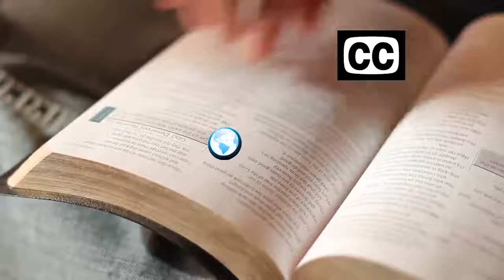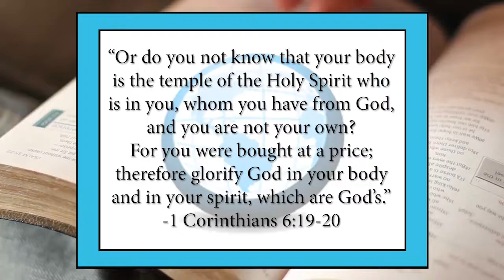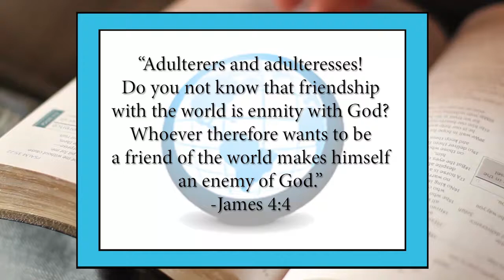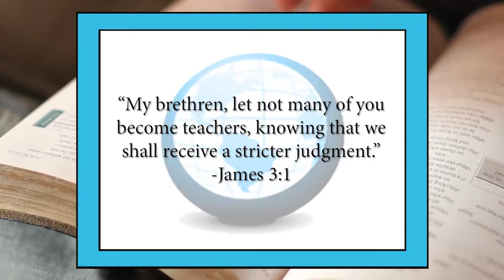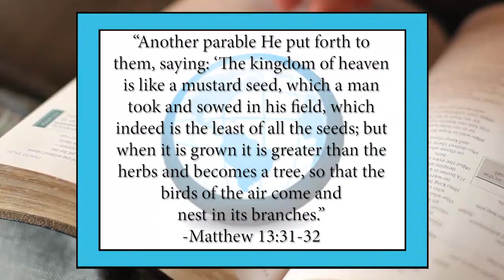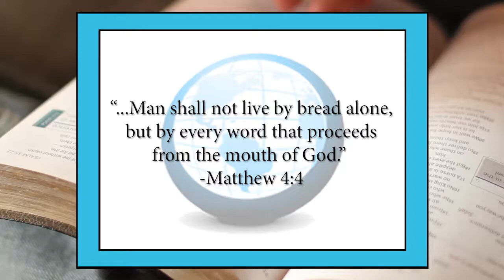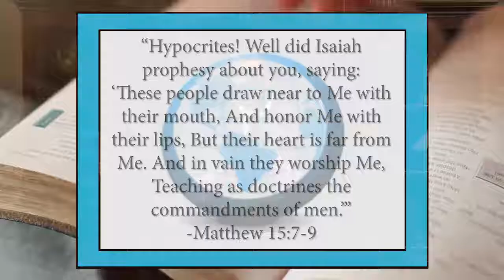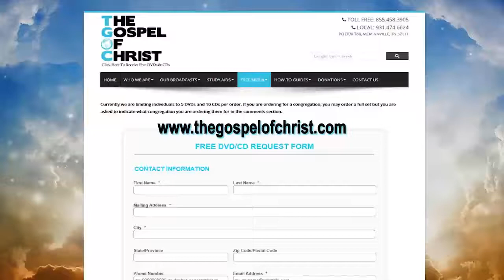Matthew: Life & Teaching of the King (1) - New Testament Books - The Gospel of Christ - NT Books 5